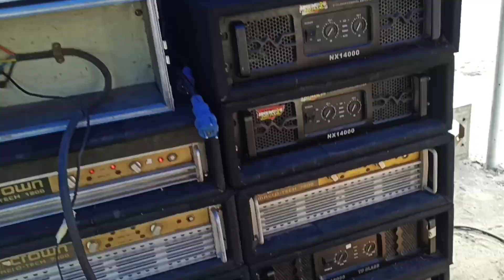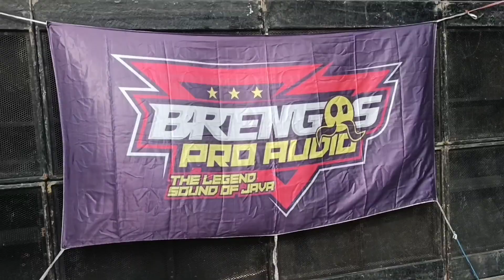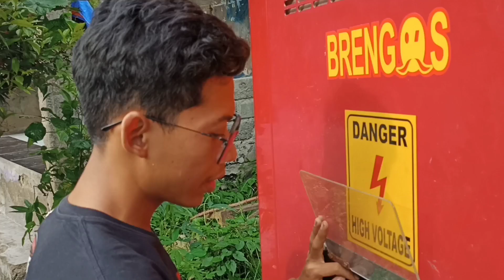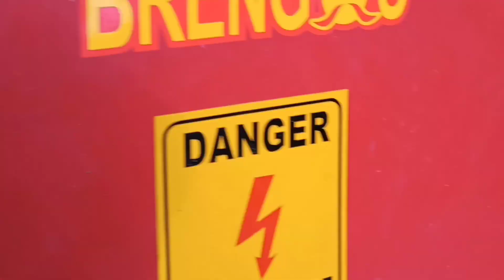PENASARAN DENGAN BRENGOS KEDIRI 2022 - WOW..MAKIN HOREGG DAN TETAP SEPERTI DAHULU SUARANYA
Selamat datang di channel DOYS TV, channel yang membahas seputar SOUND SYSTEM Horegg. 🙏

Ok gaes kali ini saya menyaksikan dan mereview BRENGOS KEDIRI Dengan spek yang tetap seperti dahulu membawa 8 box turbo, low 4, line array 8 dengan power pakai, crown buat line array, studio duo buat low, rdw untuk sub pash lab buat sub, jensed membawa 2 15KVA dan 100KVA. Untuk suaranya sangat luar biasa gaes sub nya menendang di dada rasanya (atos) untuk line array dan low nya sangat nyaman di kuping spek dangdut gaes.

Untuk pembelian kaos SOUND HOREGG bisa wa. 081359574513